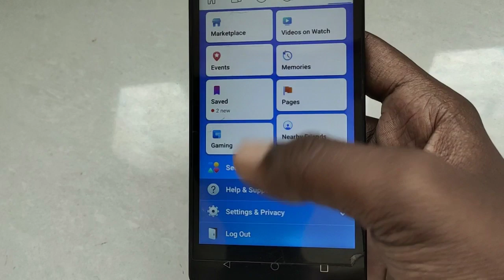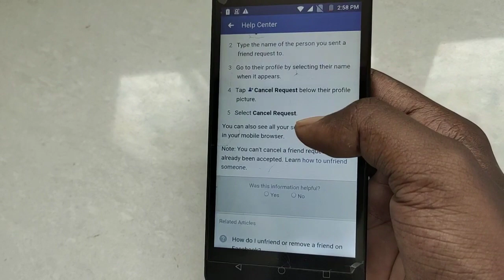How to cancel all sent friend request on facebook in one click 2020|Cancel sent friend request fb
Hello doston ajj ki video main maine bataya hai ki agar apna apne facebook se jisko bhi friend request sent kiya bai usse ek click mai unsend kese Kare...